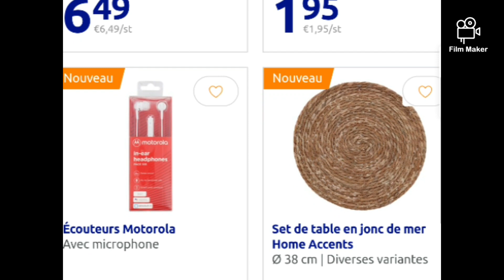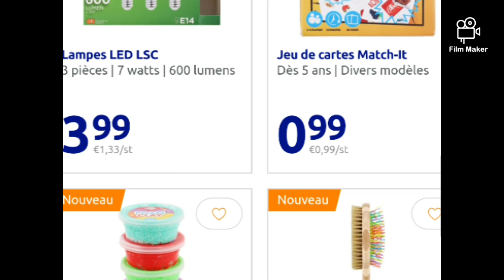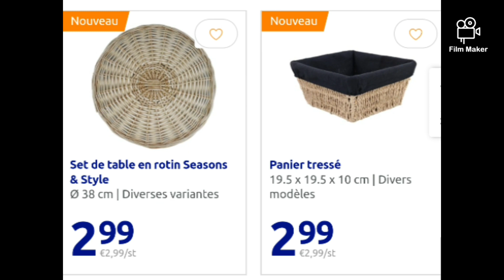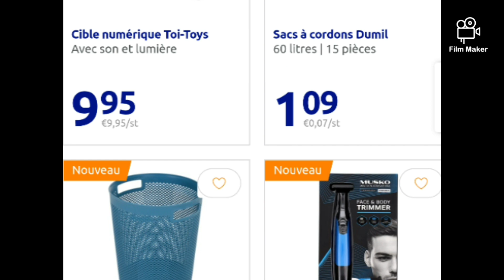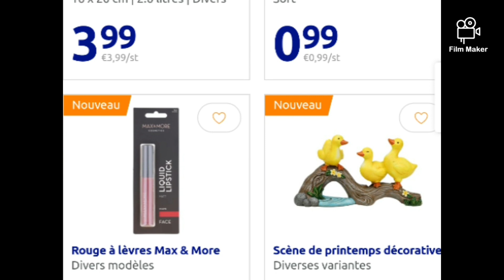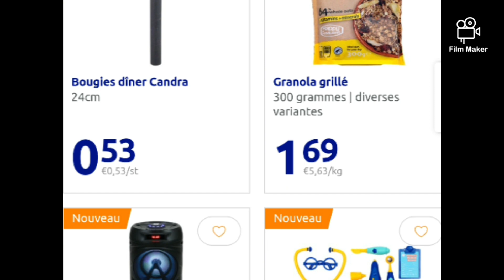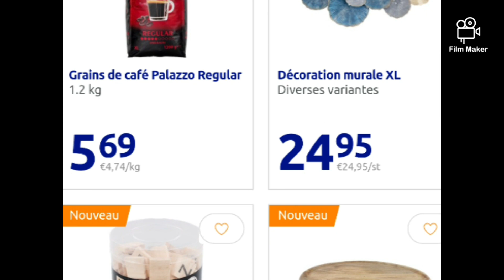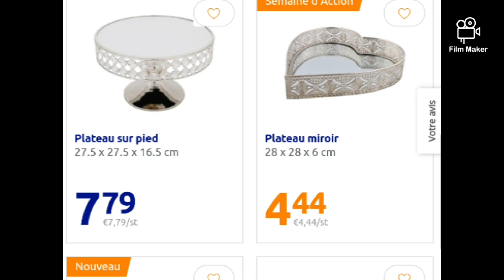catalogue action nouveauté 20 janvier 2022 NEW ⛔